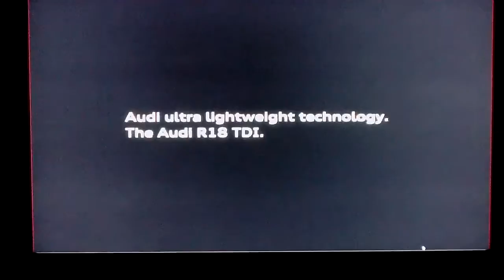Le Mans 24 Hours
Quick edit of Le Mans 24 Hours of 2011